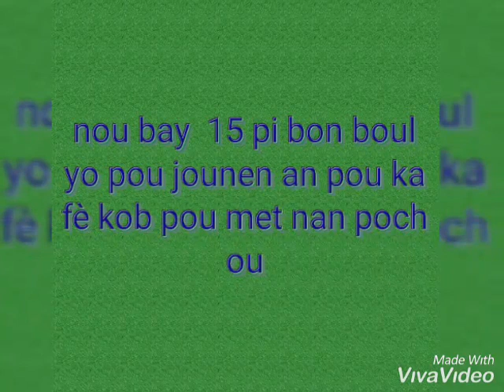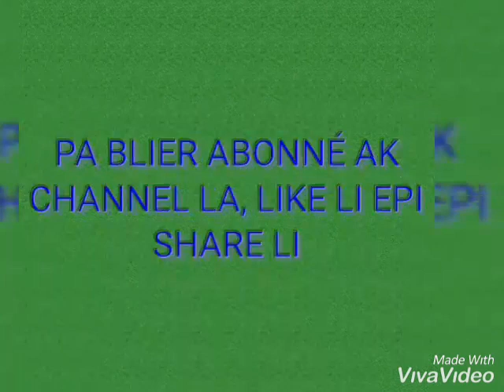Bon boul cho pour le 20 décembre 2019